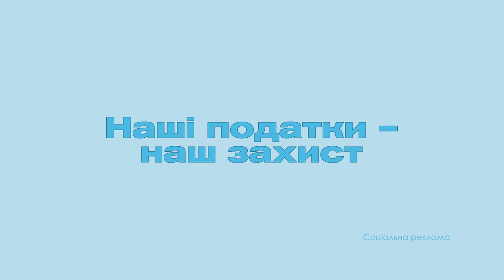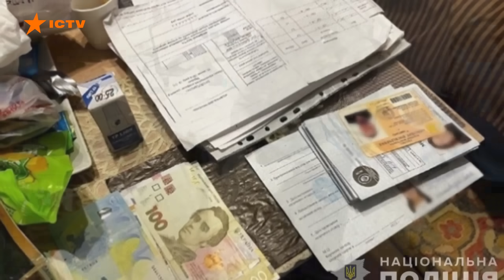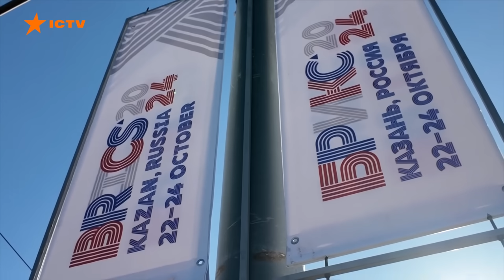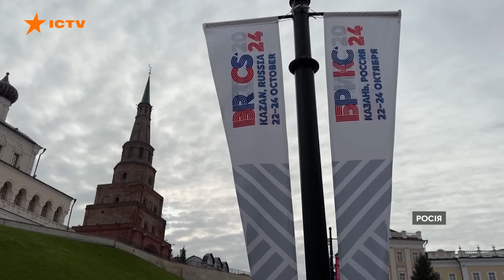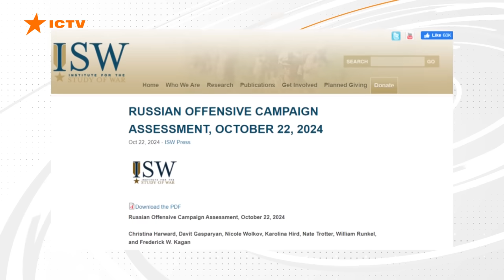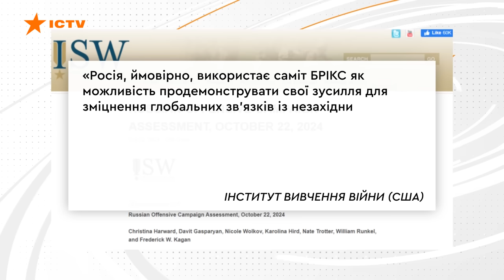Підрозділи КНДР вже на ФРОНТІ? 🚨ЗАЯВА очільника ГУР Кирила Буданова |Новини Факти ICTV за 23.10.2024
00:00:00 - Початок
00:00:20 - Вже сьогодні в Курську область можуть прибути перші підрозділи КНДР - заява очільника ГУР Кирила Буданова
00:01:45 - Рій дронів знову випустила на Україну Росія цієї ночі. Повітряні сили нарахували в небі 81 ворожий безпілотник
00:02:25 - Наслідки ударів РФ по Харкову: було зафіксовано два влучання по промисловій зоні у Київському та Холодногірському районах міста
00:03:23 - Росіяни здійснили 6 обстрілів прикордонних територій та населених пунктів Сумщини
00:04:03 - РФ атакувала Херсонщину: під ворожим ударом вкотре були житлові будинки
00:05:25 - На Донеччині російський КАБ зруйнував дім і обірвав життя двох людей в селі Олександро - Калинове
00:06:12 - В одному з медзакладів Дніпра врятували тяжкопораненого бійця Антона з Миколаєва, який потрапив під удар російського ФПВ дрона.
00:10:00 - Міністр охорони здоров'я Віктор Ляшко заявив, що центральну МСЕК планують ліквідувати до кінця тижня
00:11:31 - Сьогодні у Росії відбувається саміт БРІКС
00:15:58 - Кінець